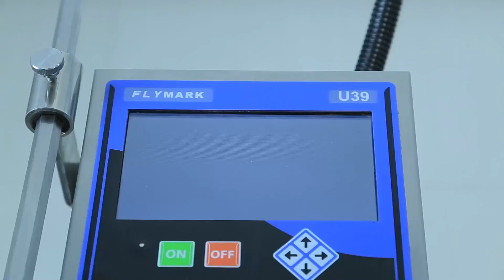【My Coding】High Resolution PIJ Inkjet Printer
Character height:1-18mm any height
Jet Printing Direction:Nozzle 0-180 degree adjustable
Number of printing lines:Aibitrary number of rows
Printing Speed :35m/min
Operation interface:7-inch touchscreen

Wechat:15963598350